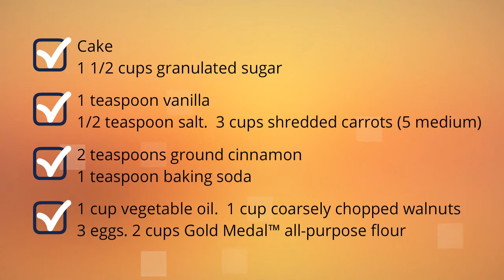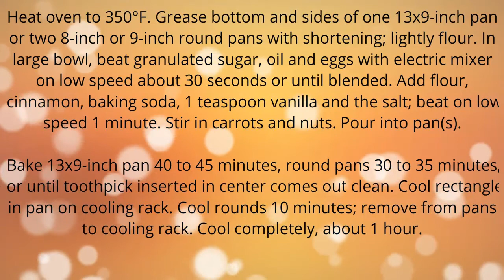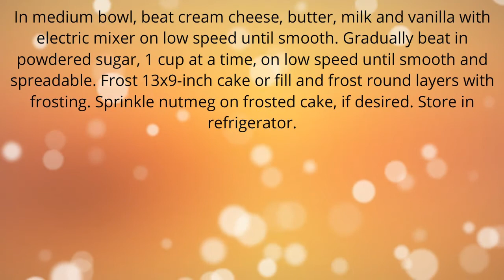Betty Crocker Carrot Cake Recipe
"betty crocker carrot cake box recipe. Quick and Easy Recipes for breakfast, lunch and dinner.
Find easy to make food recipes betty crocker carrot cake cookie recipe. All your favourite recipes made simple. These recipes will help you get a delicious quick and easy.  betty crocker carrot cake cupcakes recipe, Find easy recipes videos and ideas. Forget fussing in the kitchen or spending hours tied to the stove.  betty crocker carrot cake frosting recipe these recipes are super simple. Try quick healthy meals and recipes betty crocker carrot cake mix recipes"